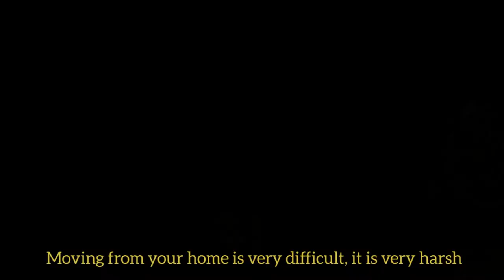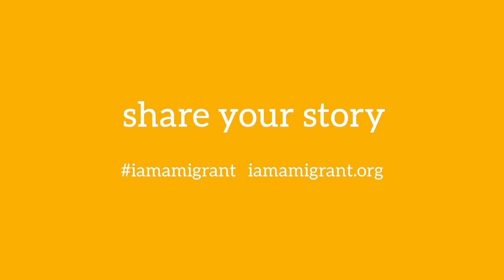i am a migrant - Joory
Listen to Joory, a Web Developer now living in Iraq, who teaches coding since she fled her country.